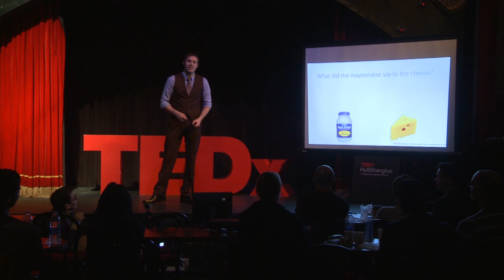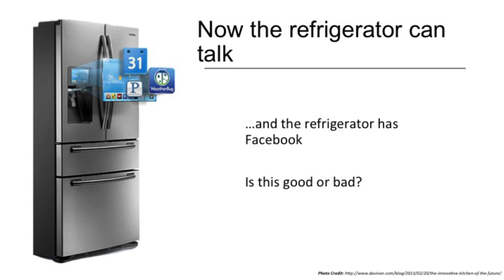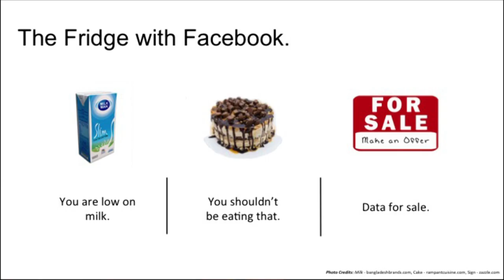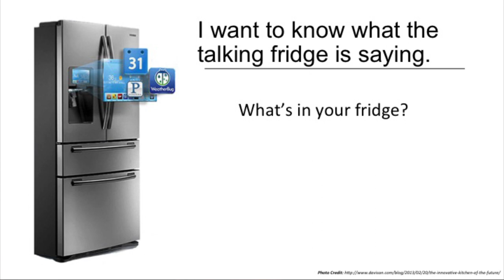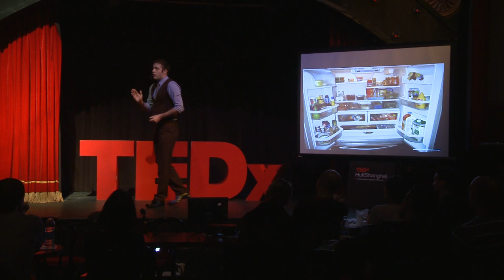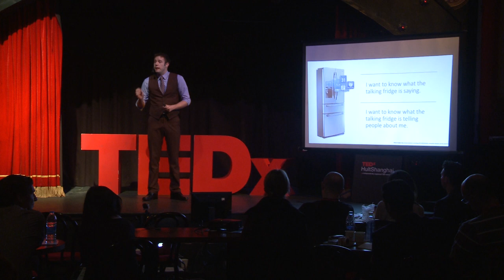The Fridge has Facebook | Chase Kusterer | TEDxHultShanghai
We have created a multitude of devices in an ambition to make our lives simpler. Today, even every day devices such as our refrigerator are evolving. Not only can the refrigerator of today talk, but it also has Facebook. How will this impact the world of today, and more importantly, what conclusions will be drawn from those that are listening tomorrow?

Chase has been living in China since 2008, and is currently instructing mathematics, statistics, and data analytics at Hult International Business School. His works have been published by organizations such as US Commercial Service, the trade promotion arm of the International Trade Administration within the United States Department of Commerce, and his achievements in the professional world have led him to meet figures such as US President Bill Clinton, Philippines President Gloria Macapagal-Arroyo, and Papua New Guinea Deputy Prime Minister Sir Puka Temu. He has been quoted in New York Times and has appeared as a guest on the ICS TV Talk Show Culture Matters.